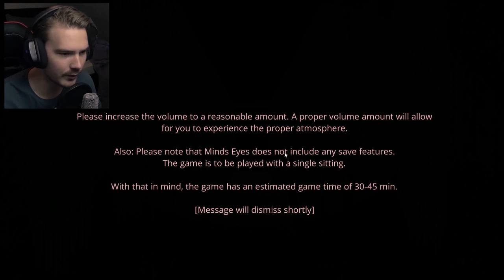NIVEAU D'ANGOISSE AU MAXIMUM ! - Minds Eyes (1/2)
Aujourd'hui on joue à Minds Eyes ! ( Partie 1 sur 2 )